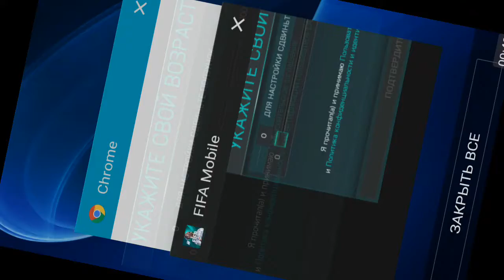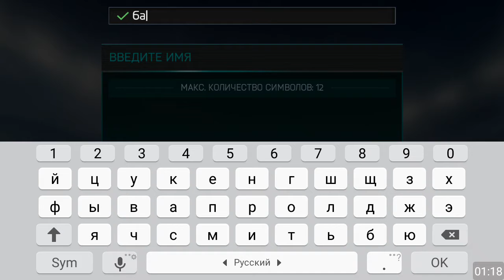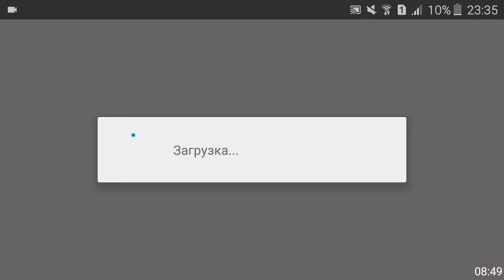Фифа часть1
Screen Recorder